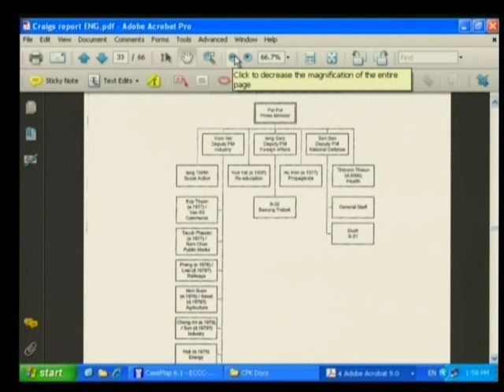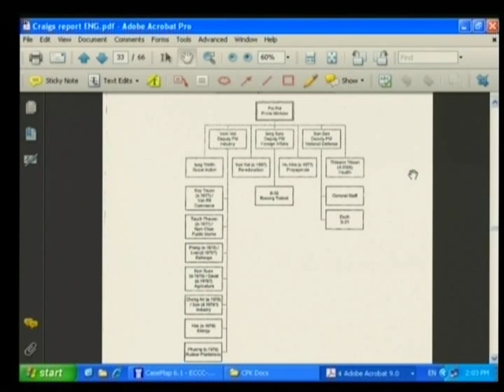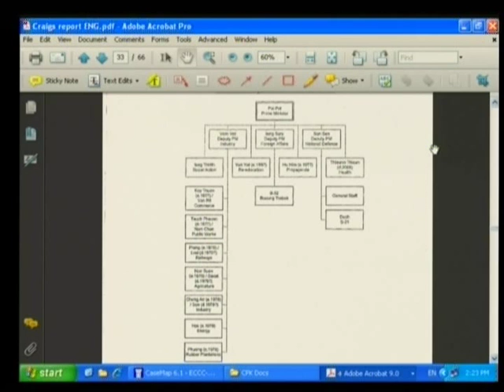Session 3 - 27 May 2009 - Case 001 - En/Fr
Questioning of expert Craig Etcheson by Co-Prosecutors and CP lawyers